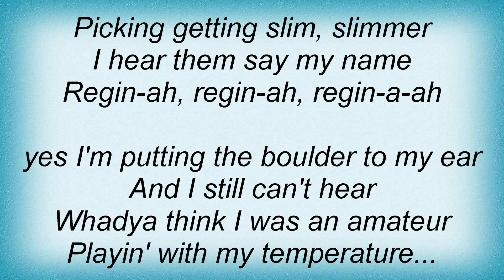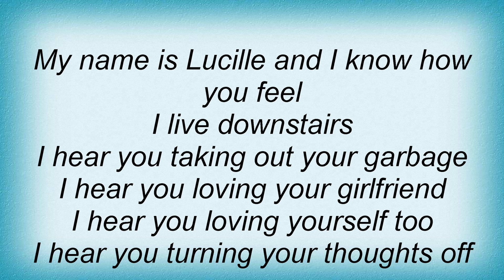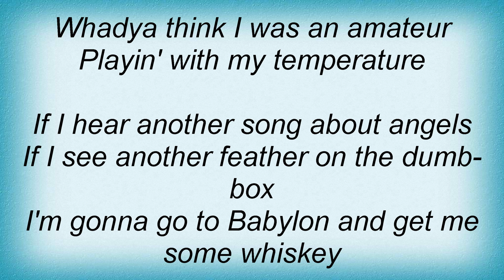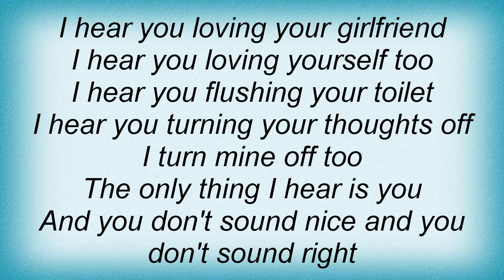Regina Spektor - Pavlov's Daughter Lyrics